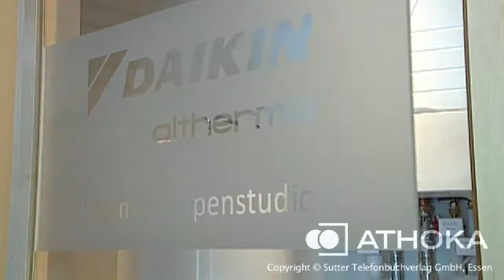Klimaanlagen Herten - Athoka GmbH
Athoka GmbH, Klimaanlagen aus Herten, stellt sich vor. Mehr finden Sie auf unserer Firmenprofilseite in

Die Athoka GmbH bietet Ihnen mit 80 Jahren Unternehmenserfahrung modernste Klimaanlagen- und Wärmepumpensysteme für Arztpraxen, Büroräume und private Haushalte in Herten. Dabei überzeugen die außerordentlich niedrigen laufenden Kosten und die Langlebigkeit der Anlagen.

Die modernen Klimaanlagen und Wärmepumpen von Athoka sind wahre Sparwunder: Die geringen Betriebskosten und die großen Energieeinsparungen zeichnen die effizienten Systeme aus. Dabei können die Anlagen sowohl im Winter Ihre Räume beheizen als auch im Sommer angenehm kühl halten und das bei einem extrem niedrigen Geräuschpegel im Flüsterton. Das geschaffene Raumklima ist gesund und die Temperatur individuell regelbar. Lassen Sie sich bei einem persönlichen Gespräch in entspannter Atmosphäre von den qualifizierten Fachkräften des Unternehmens eingehend zu den unterschiedlichen Anlagen beraten. Selbstverständlich gehören zu dem Kundenservice auch die professionelle und schnelle Montage der Systeme bei Ihnen zu Hause und eine leicht verständliche Einweisung zur Bedienung der Geräte

Informationen zur Produktpalette und zum Unternehmen erhalten Sie auf der Website von Athoka